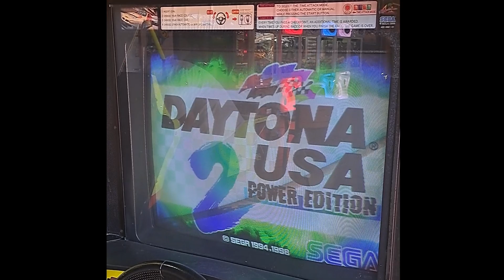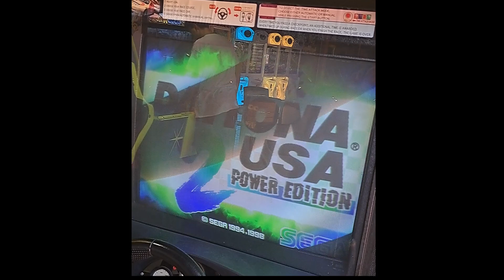Daytona USA 2 PE: Attract Mode Discolor (Real Arcade Hardware) (Canobie Lake) (8-22-2024)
Here what Daytona USA 2 Discolor CRTV on player 2 side does it work nope they tape off the coin door also am not sure if they gonna fix that machine That all I have to say make sure to sub like comment down below and make sure to hit that bell so you won't miss any video

Real Hard Ware Or Pc (Real Hardware)
Cabinet Sit (Number 2)
Link Up (NO)
Track (Attract Mode)
Transmission (AT)
Location (Canobie Lake Park)
Date (8/22/2024)

Video Release only on Wednesday, Saturday, Sunday and Sometime Friday